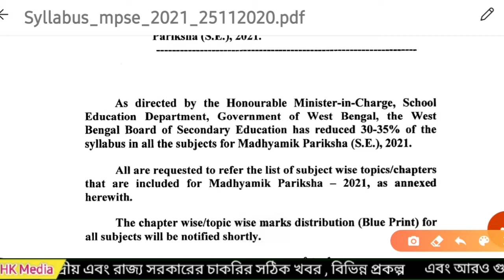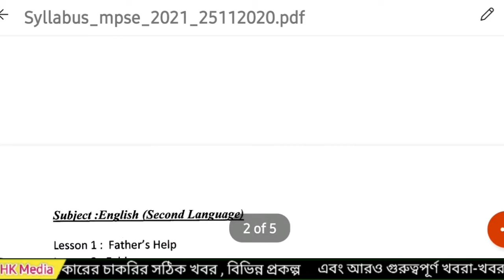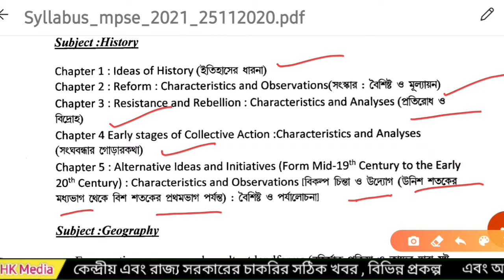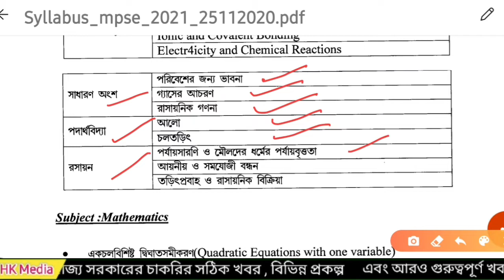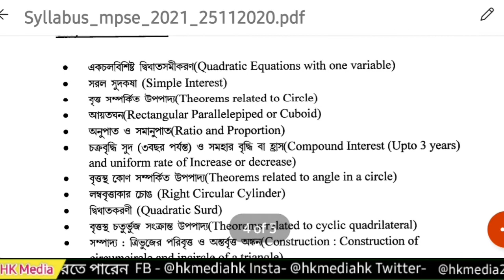Madhyamik Syllabus 2021 | মাধ্যমিক সিলেবাস ২০২১ | মাধ্যমিক পরীক্ষা কি হবে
Madhyamik
madhyamik 2021
madhyamik syllabus